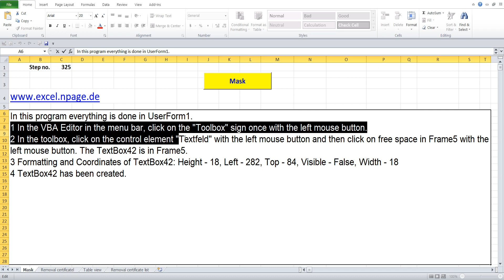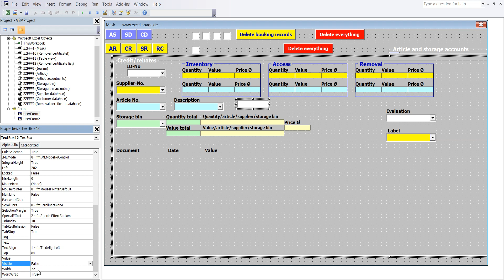325 Create a warehouse program with databases in Excel VBA yourself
1 In the VBA Editor in the menu bar, click on the "Toolbox" sign once with the left mouse button.
2 In the toolbox, click on the control element "Textfeld" with the left mouse button and then click on free space in Frame5 with the left mouse button. The TextBox42 is in Frame5.
3 Formatting and Coordinates of TextBox42: Height - 18, Left - 282, Top - 84, Visible - False, Width - 18
4 TextBox42 has been created.